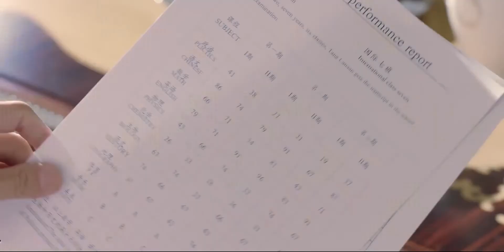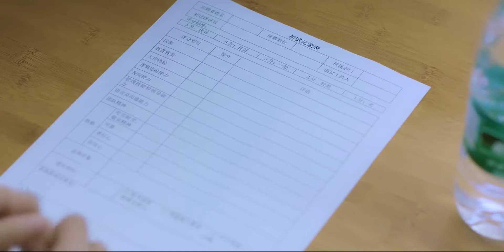戀愛腦！白富美寧願放棄家產，從最底層做起也要待在男朋友身邊當個小助理？ | 當她戀愛時 Fall In Love | 愛豆練習室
【劇名】當她戀愛時 Fall In Love

【劇情簡介】該劇改編自網絡小說《緋聞女王傾城記》，講述了身份多變的神秘少女風萍與玩世不恭但內心善良的闊少唐迦南之間甜蜜治愈的愛情故事。

【主演】何花/王瑞昌/魏哲鳴/李若寧/羅正